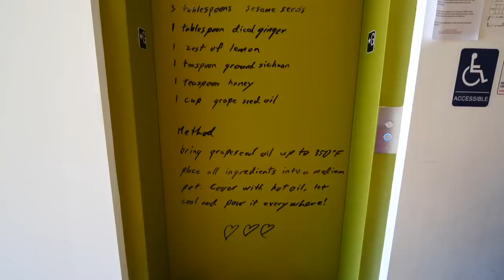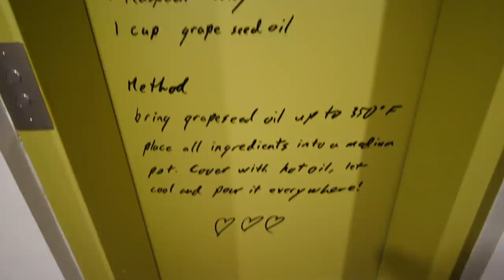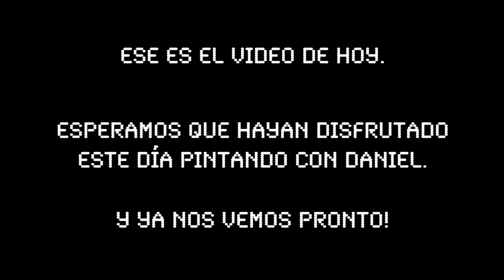Un Día de TRABAJO como PINTOR con Daniel: Cómo PINTAR Interiores con RODILLO (Sin Dejar Marcas!)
Hoy les vamos a mostrar un día de trabajo como pintor con Daniel. Este video es un poco distinto a lo que solemos publicar en el canal, pero como muchos han pedido videos relacionados con el tema de la construcción en Canadá, tomamos la oportunidad para filmar un pequeño video pintando interiores en el nuevo departamento de Ashley. En este video pintamos dos paredes de acento en dos distintos dormitorios: una un verde oscuro y otra un gris carbón. Mientras íbamos avanzando con el trabajo, también hablamos un poco sobre cómo pintar interiores y también explicamos cómo pintar con un rodillo sin dejar marcas para todos aquellos que tengan que realizer este tipo de trabajo en sus casas. Este video es algo un poco fuera de lo común para los que están acostumbrados a los videos de viajes y cocina, pero esperamos que lo encuentren útil.